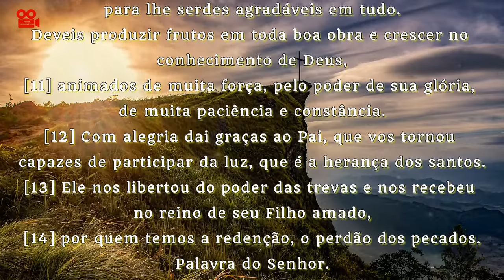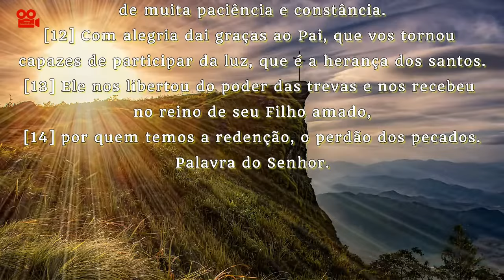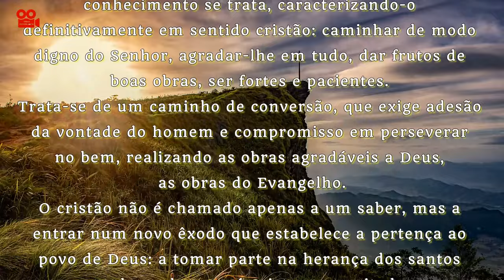CARTA DE SÃO PAULO AOS COLOSSENSES 1,9-14 (COM REFLEXÃO)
Carta de São Paulo aos Colossenses 1,9-14

Irmãos:
[9] Desde que recebemos essas notícias, não deixamos de rezar insistentemente por vós, para que chegueis a conhecer plenamente a vontade de Deus, com toda a sabedoria e com o discernimento da luz do Espírito.

[10] Pois deveis levar uma vida digna do Senhor, para lhe serdes agradáveis em tudo.
Deveis produzir frutos em toda boa obra e crescer no conhecimento de Deus,

[11] animados de muita força, pelo poder de sua glória, de muita paciência e constância.

[12] Com alegria dai graças ao Pai, que vos tornou capazes de participar da luz, que é a herança dos santos.

[13] Ele nos libertou do poder das trevas e nos recebeu no reino de seu Filho amado,

[14] por quem temos a redenção, o perdão dos pecados.

Reflexão
Paulo dirige-se aos Colossenses num tom de oração que irá desembocar no hino cristológico.
Por agora, pede para a comunidade o dom de um profundo conhecimento da vontade de Deus.
A linguagem, à primeira vista, pode fazer lembrar a dos gnósticos, mas, depois, Paulo especifica melhor de que conhecimento se trata, caracterizando-o definitivamente em sentido cristão: caminhar de modo digno do Senhor, agradar-lhe em tudo, dar frutos de boas obras, ser fortes e pacientes.
Trata-se de um caminho de conversão, que exige adesão da vontade do homem e compromisso em perseverar no bem, realizando as obras agradáveis a Deus, as obras do Evangelho.
O cristão não é chamado apenas a um saber, mas a entrar num novo êxodo que estabelece a pertença ao povo de Deus: a tomar parte na herança dos santos na luz, a luz que é Cristo ressuscitado, libertador do pecado e da morte.